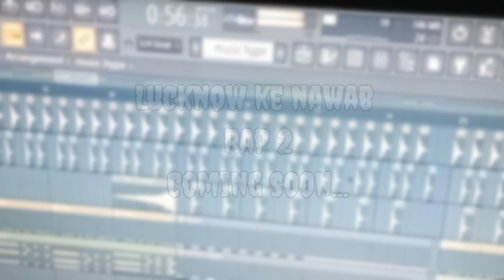Lucknow ke nawab Rap 2 || Coming soooon || Mr.khan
Titled 'Lucknow ke Nawab ' Cover Rap Song
Rapper By:- Mk khan the singal is taking aim at the so' called president and kings of Desi Hip-Hop, Rapper, While at the same time raising the bar in my heart for the MCs that are a part of the indian underground Hip-Hop movement.

Fed up with the shallow is taking lyriccism that is usually assosiatedwith Indian rapper , hip-hop 'Tehelka macha denge aims to highlight Mk Khan overarching vision for rapper , Hip Hop in india. The singal has been produced by by sez, on of Asia best hip-hop producers and the Farhan behind hits such as 'ye raag hai kya'  My City lucknow Rap Song

With ''Lucknow Ke Nawab" Cover Rap Songmk khan sets himself apart as one of the best Rapper and lyricists in the country- showcasing an aggression and drive that's never been heard before in the region.

Written and performed by Mk khan (kaif rapper)

Music produced by- mk khan (kaif rapper)

Director -- Maaz Photographer (Maaz)
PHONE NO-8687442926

Editer & producer by- Farhan

Background actors _Raja Rj

Background actors_Faiz khan